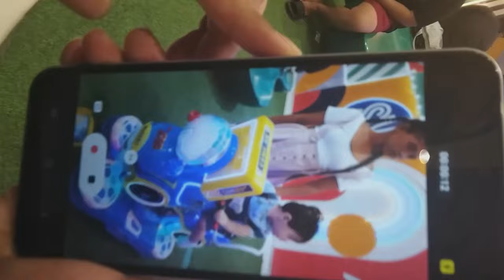Today we go in Davao City and Chesco play Games in the Mall - Xmandre Dimple Italian Pinay Family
Street Fighter 6 Today we go in Davao City and Chesco play Games in the Mall - Xmandre Dimple Italian Pinay Family

xmandre
xmandre dimple
xmandre martial arts
xmandre ldr
xmandre dimple ldr
italian filipina
bruce lee
xmandre philippines
philippines
happy Family
filipina Italian
pinoy Italian
Italian filipino

Xmandre XmandreDimple Philippines Culture Vlog 🧡 .
1)This video has no negative impact.